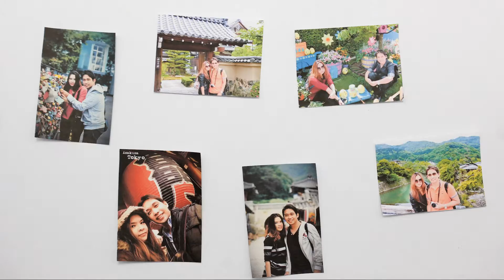C5532 : นุ๊ก&ก้อง VDO Wedding presentation [1080pHD]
ชมเวอร์ชั่น Editor's Cut (4K) ได้ที่